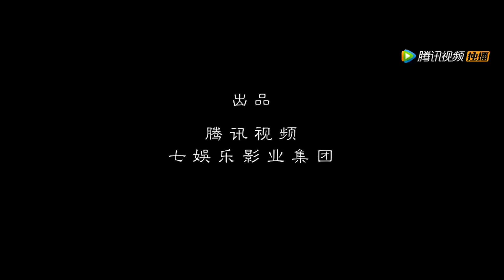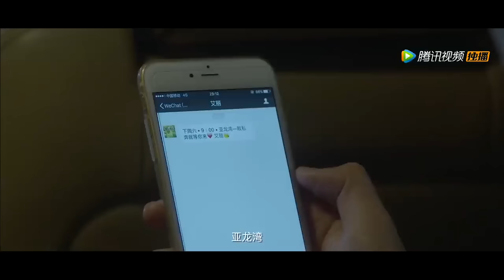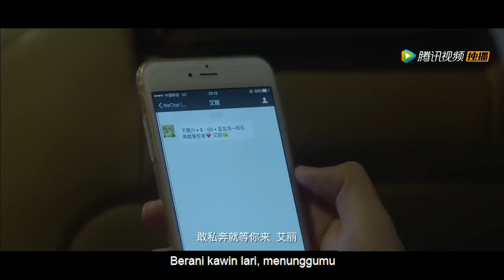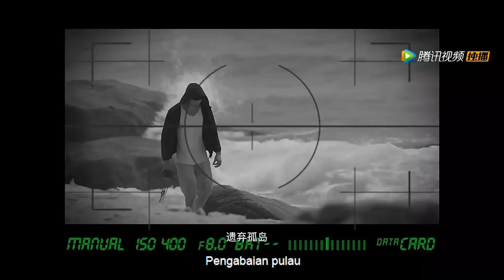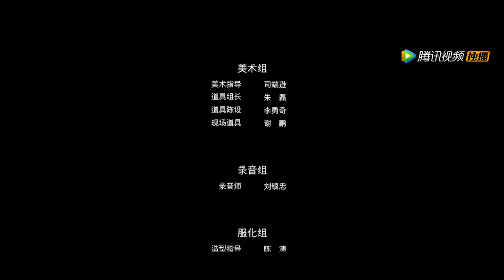【INDO SUB】Regained | Aksi | Ketegangan | Film China 2023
Info Drama
Film nama cina：逃出无人岛
Pemeran：Cao Tiankai | Chen Mengyao | Yang Qiyu
Genre：Aksi | Ketegangan

Perkenalan：Zhan Jian generasi kedua yang kaya (diperankan oleh Cao Tiankai) yang menjalani kehidupan mewah dan gadis bar Ai Li (Chen Mengyao) memutuskan untuk kawin lari. Setelah tiba-tiba kapal karam, Zhan Jian terdampar di pulau terpencil. Bagaimana dia harus menghadapinya? dilema bertahan hidup sendirian? Di saat yang sama, konspirasi yang lebih besar menantinya...